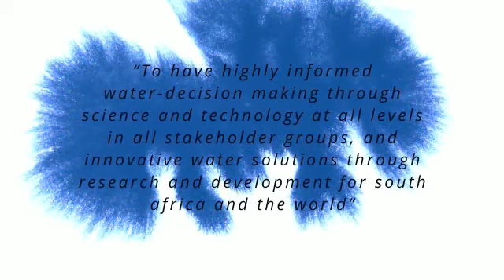22 March 2021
Celebrating World Water Day 2021